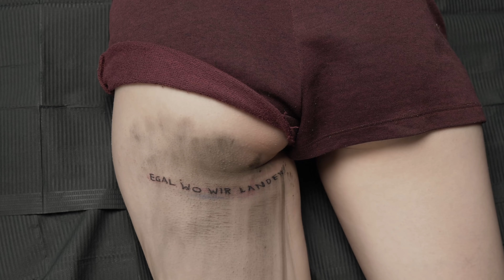Making of ZUHAUSE – 43 Menschen tätowiert für Musikvideo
Noch bis zum 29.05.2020 kannst du mein neues Album POP vorbestellen. Es wird nur ein einziges mal produziert und danach nie wieder

An nur 2 Tagen habe ich 43 Menschen, Wörter und Sätze tätowiert, die zusammen einen Sinn ergeben. Sie beschreiben mein Zuhause. Wie das Video für ZUHAUSE entstanden ist, was dabei inne Hose ging und wie es dann doch alles wunderschön wurde, erkläre ich zusammen mit Stephan in diesem Video.

In dem Song ZUHAUSE gibt es eine Zeile die heißt: „Auch mit faltiger Haut, das hier bleibt unser Tattoo“. Diese Zeile war der Anlass, alle meine Freunde zu fragen, ob sie nicht etwas von diesem Lied auf der Haut tragen wollen. Da ich anscheinend die besten Freunde der Welt habe, waren sofort alle dabei, obwohl sie wussten wie ich tätowiere :) Ich glaube, weil sie wussten was mir dieses Song bedeutet (Oder weils n gratis Tattoo und ne Bratwurst gab, wie auch immer… )

Wir haben alle zusammengetrommelt und ohne die Technik, oder Einstellungen vorher einmal zu testen, einfach losgelegt. Ich wollte ein Video das selbst ohne Musik etwas besonderes ist, das man guckt, ohne sich zu langweilen und das irgendwie intensiv ist. Außerdem fand ich schon immer cool, wenn man mitlesen kann bei Videos. Die perfekte Antwort ist da ein Lyricvideo, aber animierter Text auf so ner Strandkulisse, mit Franzi Hand und Hand, bis die Wellen unsere Fußspuren im Sand verwischen… Digger.
Ich muss ohnehin immer n bisschen aufpassen: Wenn ich etwas ernst meine und unverschönt sagen möchte, klingt es gerne mal kitschig. Die Wörter sind die Richtigen, aber durch die inflationäre Verwendung von kleinen Asseln, die den Begriff „Liebe“ seit Jahren misshandeln, klingt manchmal etwas abgedroschen, obwohl es als Einziges das Gefühl beschreibt, dass ich ausdrücken möchte. Um dazu einen möglichst großen Kontrast zu erschaffen, ohne das Gefühl von ZUHAUSE zu zerstören, und dabei im besten Fall der Zeile noch mehr Ausdruck zu verpassen, ist Tattowieren der perfekte Weg.

Damit das gesittet über die Bühne geht, haben wir zwei identische Setups aufgebaut und Stephan hat immer während ich tätowiert habe, schon den anderen Stuhl fertig gemacht, Maschinen vorbereitet, alle Patienten versorgt, eingecremt und eingetütet. Das lief erstaunlich gut. 1-2 Ausrutscher gab es, aber das seht ihr ja im Video.
An alle Tätowierten da draußen: Ich hab echt ganz doll lieb und noch mal vielen Dank, dass ihr bei diesem Wahnsinn mitgemacht hat. Es hat unglaublich viel Spaß gemacht und das Ergebnis ist unglaublich!

Am 28.09 ist "nie" erschienen. Dann wurde es nur ein einziges mal, exakt in der Stückzahl wie ihr tollen Menschen vorbestellt habt produziert, damit es nicht irgendwann in einer Grabbelschütte verrottet und dann eingestampft wird. Ich möchte das es physisch genauso selten und besonders ist, wie die Songs für mich sind.

Vielen Dank, dass ihr das versteht und mich dabei unterstützt habt.
Fynn Kliemann